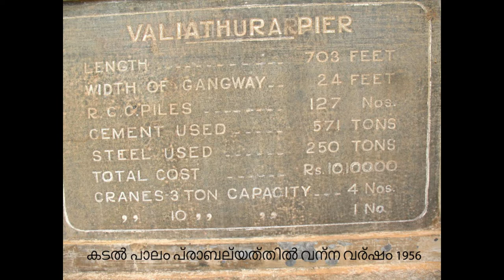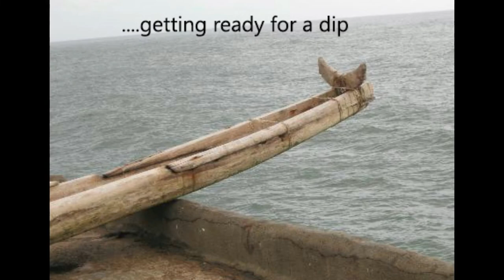Valiathura Pier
The Valiathura pier, the iconic structure in the Kerala capital which collapses out to the sea. Fishermen use this pier to go out in the deep sea for finshing from this pier during monsoon. Their only daily bread winning pier will be in history within a couple of months, now the pier is closed down because it is in a very dangerous situation, hence visitors are not allowed.